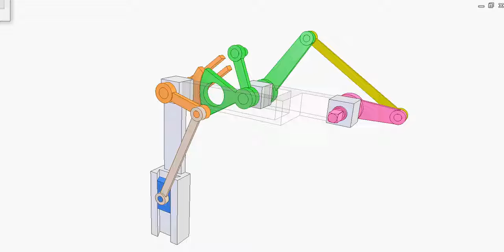Slider crank mechanism with dwell